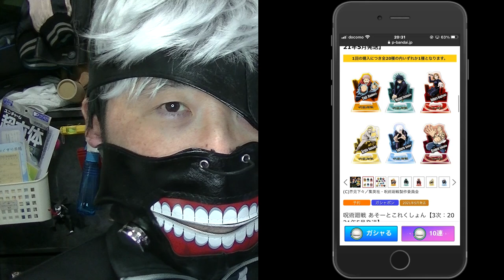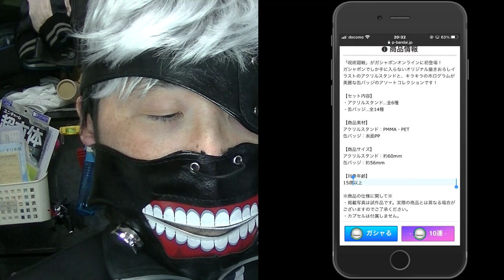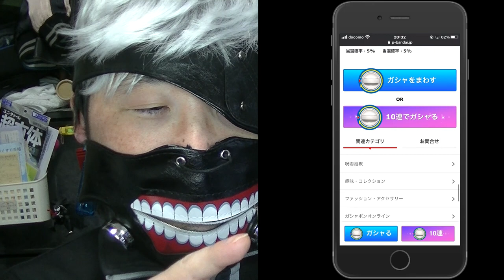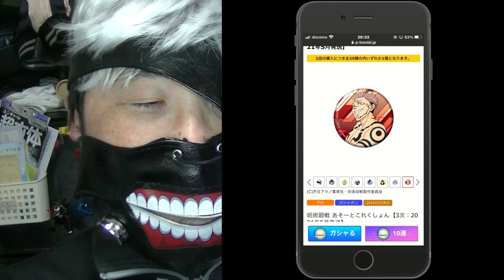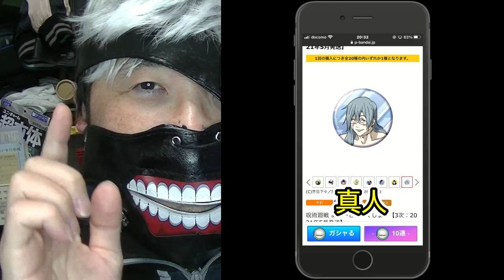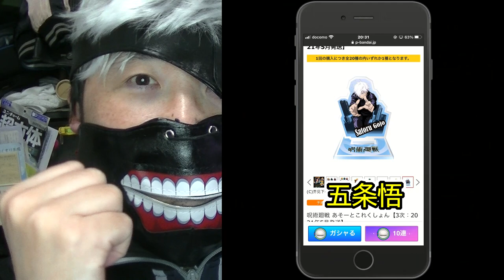初体験 ガシャポンオンラインで呪術廻戦のガチャを１０回まわしました！ 五条悟狙いだ！ その結果はいかに！？